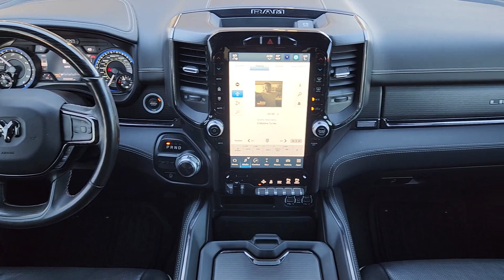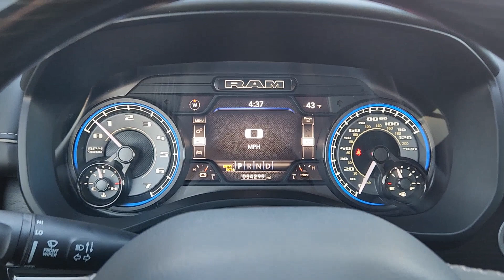2022 Ram 1500 Limited McGregor, Waco, College Station, Austin, Kileen TX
Pre-Owned 2022 Ram 1500 Limited available at Jim Turner Chevrolet located in 1015 E MCGREGOR DR, MC GREGOR, TX, 76657. Servicing the McGregor, Waco, College Station, Austin, Kileen area.
Please mention the stock DD136A when you contact the dealership for this vehicle.

You're gonna love the  2022  Ram 1500.  Rise to every challenge with confidence in the Ram 1500. Its impressive towing capacity, advanced safety features, and passenger comfort keep you cool under pressure. The following are some of this vehicles highlighted options: Heated Steering Wheel
, Apple Carplay®/Android Auto®, Heated/Cooled Front Seats, Pre-Collision System, Navigation System, Keyless Entry, Back-Up Camera, Heated Rear Seat(s), Power Passenger Seat, Heated Mirrors. Relax and enjoy getting the job done right in the strong and dependable Ram 1500. Come in for a test drive.